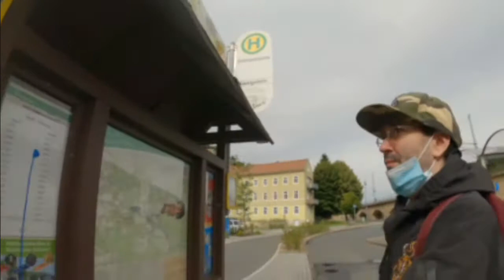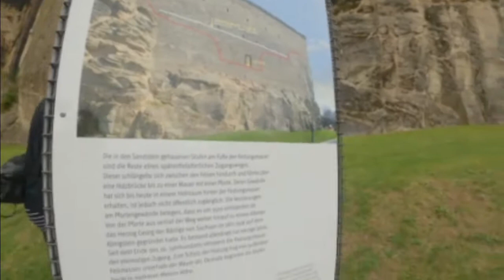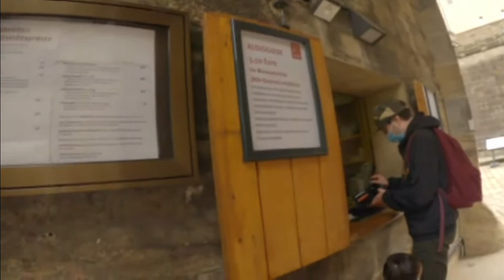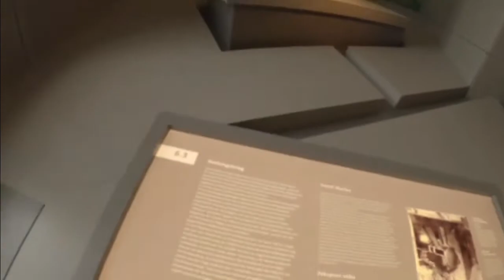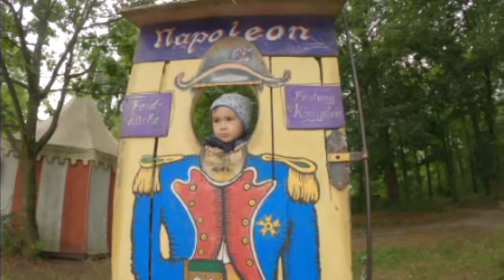KÖNIGSTEIN FORTRESS (Festung Königstein) | WV Familie Weekend Getaway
KÖNIGSTEIN FORTRESS (Festung Königstein) | WV Familie Weekend Getaway | Filipino-German Family

Maray na aldow po! Kmusta🥰

We are a Filipino-German Family living in Eastern part of Germany:
(Daddy Alex & Mommy Yeth with our two sweet babies Ares&Gaia).We want to make some videos of our activities in our daily life to share it with our family and for you too🥰

We would be happy to hear your comments too😍💖